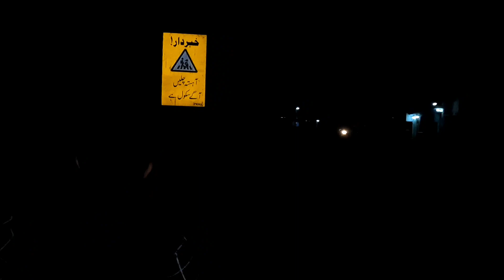Ramadan Village LiFe in Swat 🌡️🏞️ Village life Routine in Ramadan swat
swat village valley

swat kalam malamjaba

swat vlogs

Ajao Apko Swat River😲 Dikha Te Hai! | Swat River | Mingora Swat

aaj hum apko pura swat bazar swat ke road aur tourist and restaurants hotel sub kuch dekhaynge

motorway se swat 45 km distance and road bazar rivers villages and much more

swat tour

swat bazar tour

swat famous restaurants and kabab

swat traditional food and restaurants tour

swat street foods tour

swat famous kabab recipe

RaMaDaN in our village

RaMaDaN in swat village

RaMaDaN in bazar tour and street food

aftari in our village vlogs

2024 Ramadan in swat

swat village life style

swat mingora bazar tour and test

chacha chawal famous food in swat mingora kheber pakhtoonkhwa

swat ladies and jents market and bazar

swat the Switzerland of Pakistan

Pakistani pakhtoon famous food and bazar

parhan family vlog and tour

tour and test

my village and house tour